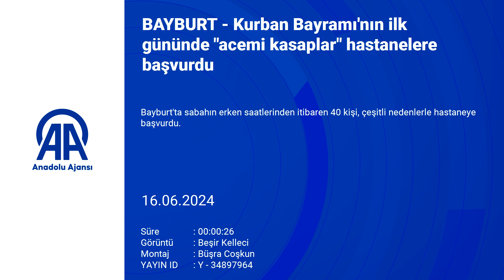Doğu Karadeniz'de "Acemi Kasaplar" İş Başında: 433 Vaka!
Trabzon, Rize, Giresun, Bayburt, Artvin, Gümüşhane ve Ordu'da, Kurban Bayramı'nın ilk gününde kurban kesmeye çalışırken yaralanan "acemi kasaplar" hastanelere başvurdu.